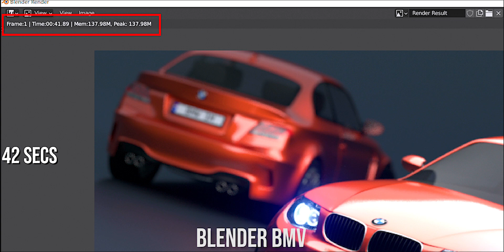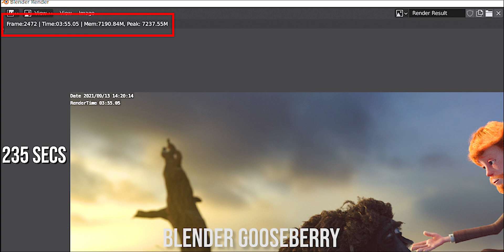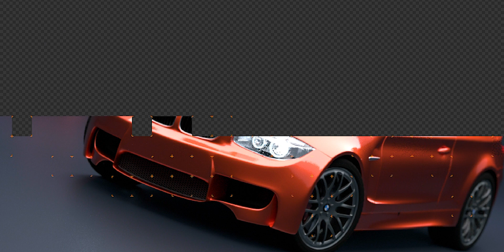My Rs 3 Lakh Gaming / Editing PC Build | Hindi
My Personal Pc Build Worth Rs 3,00,000 | Hindi

So guys finally kafi lambe time se mai apne main editing pc upgrade karna cha ra tha
aur aaj finally wo din aagya jab humara pc build complete ho chka hai aur aap log bhi aaj ki
is video mai dekh sakte hai ki kesa bna hai baki hum jo performance editing mai chate the
vo hume is pc se mil rahi hai jiski madad se ab humare videos smoothly edit aur upload ho payegi , toh aap log batayega apko kesa laga humara ye personal pc build aur pasand aaye to like share and subscribe kare.

Liquid Cooler
Power Supply
Custom Cables

4k Editing PC Build
4k Gaming PC Build
Bantu Tech Insight